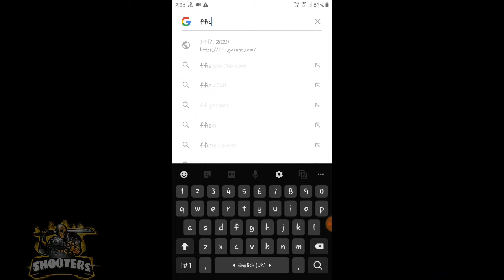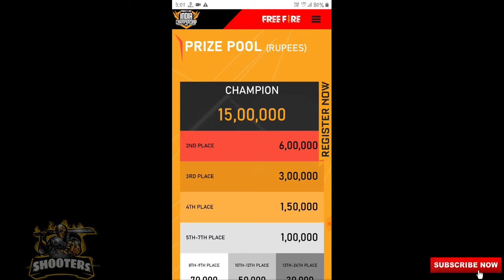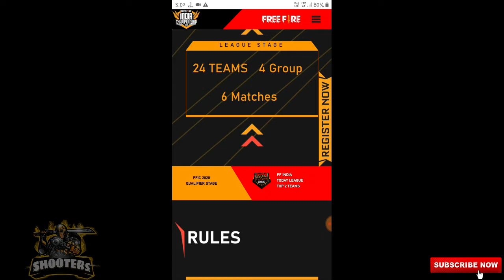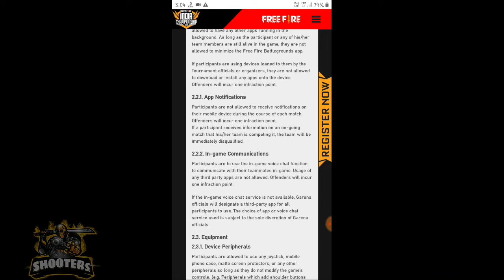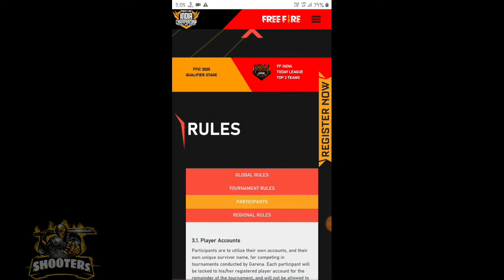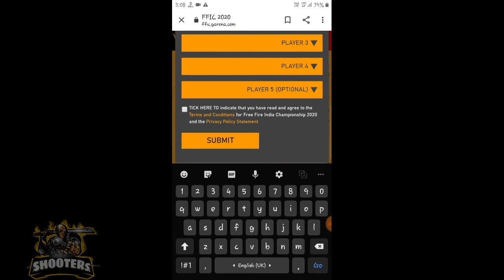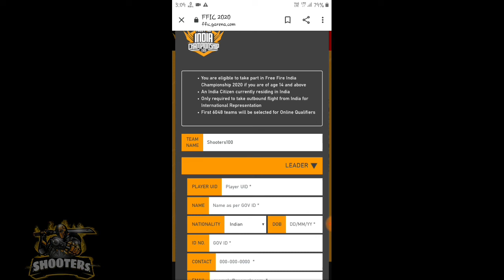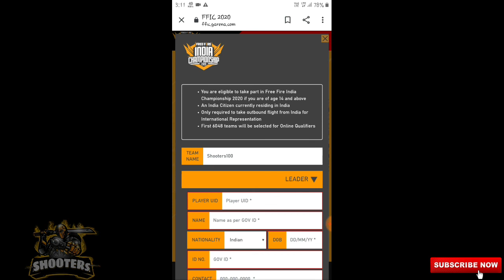How to win Freefire India Championship full details | Shootersofficial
Hello friends,
Welcome to the Adi's Nation,
Here in this video i describe freefire india championship full details .. so please watch the video and know about it all...

INTRO

Music: The Weeknd - The Hills (SubtomiK & Alo Lee Cover)

OUTRO

The first editing application is DuRecorder

The second editing application is Kinemaster

My gamer Name is : ŠᴳᶻᬊꫝȡᎥ_ყ₮
My gamer ID is : 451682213

If you like to join our guild then join with us... our guild level is max and guild id is : 62431730